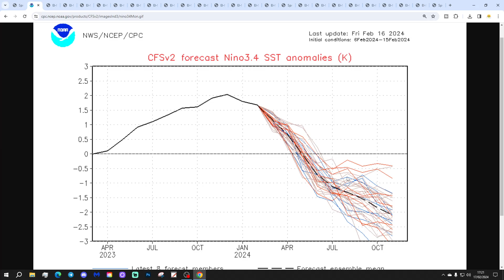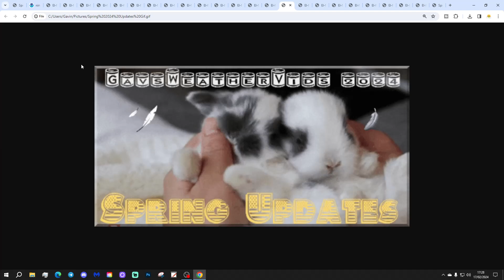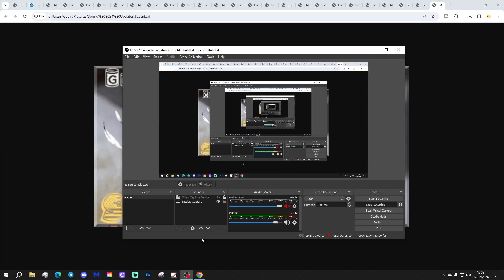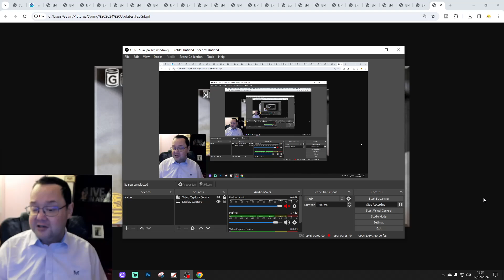Spring 2024 Weather Forecast: Sixth Update (ENSO Special)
Welcome to the sixth and final Spring 2023 update from GWV!

This video will be looking at analogues for Spring 2024. We're doing an ENSO special this week, looking at Springs where El Nino is reverting to ENSO neutral.

GWV Spring 2024 forecast will be released next week on Sunday 25th February.

💡  GWV Links: 💡